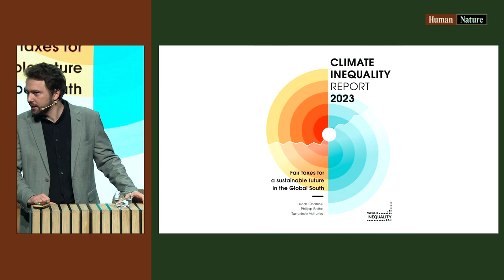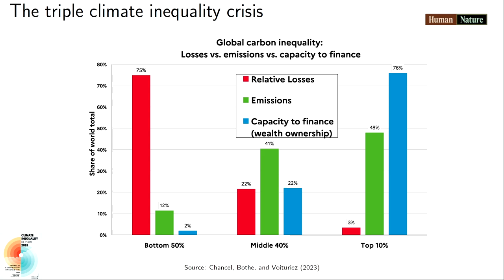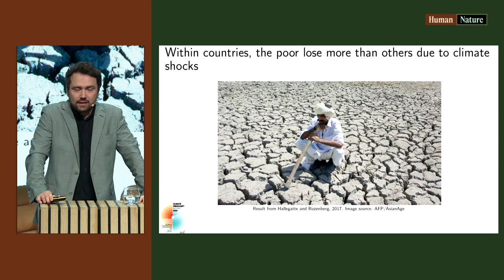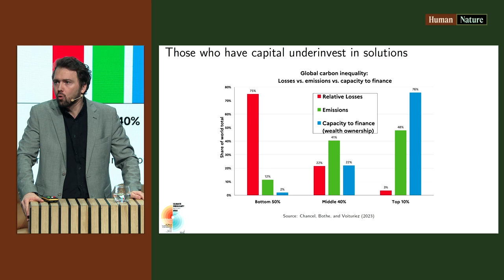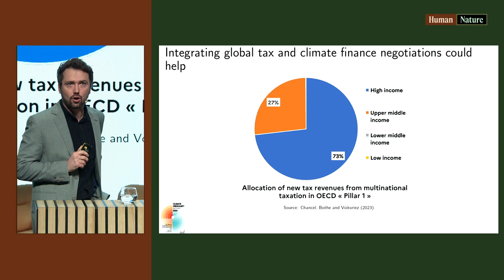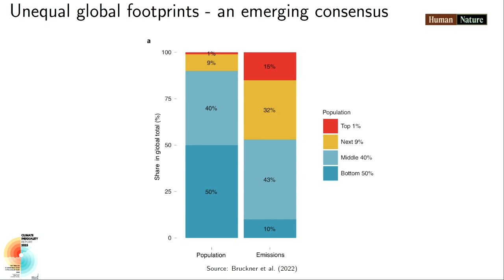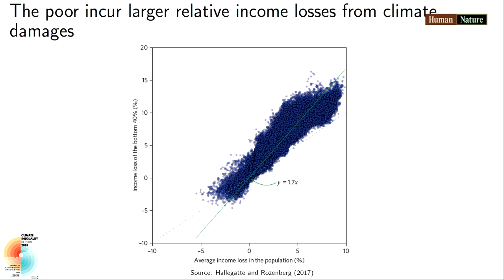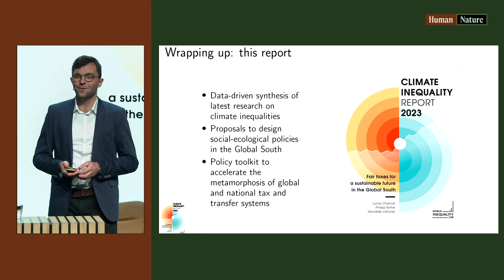Climate and Inequality – World Inequality Report – Lucas Chancel & Philipp Bothe – Norad Conference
Climate and Inequality – World Inequality Report – Lucas Chancel (Professor Sciences Po and Co-Director of the World Inequality Lab) and Philipp Bothe (Economist at the World Inequality Lab) at the Norad Conference Human|Nature 2023

Man and nature - how to survive together?

Are humans in the process of destroying our own basis for existence, or are we able to turn around and solve the climate and nature problems we have contributed to ourselves? This is the big question addressed at the Norad Conference Human|Nature 2023.

The paradoxes are many. We depend on nature. Yet we consume nature in a way that threatens our own future. And the rich consume the earth's resources at the expense of the poor. At the same time, it is the poor who pay the highest price for climate change. How are we going to finance the future in the shadow of wars, conflicts and pandemics?

With a stellar team of Norwegian and international experts, we shed light on these questions for you who are concerned with sustainable development, international cooperation and the fight against poverty. We can promise a day with unique and inspirational conversations and debates.